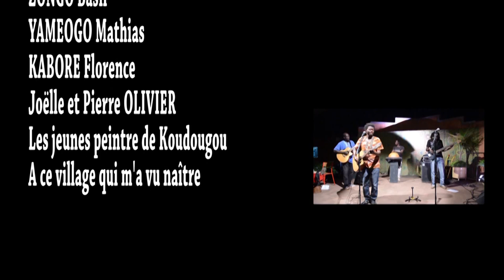La folie de l'art - Anol el Pemu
Anol el Pemu, artiste peintre et musicien, camerounais, résident au Burkina Faso, nous raconte un peu de son histoire et de ces projets. Engagé, il forme des enfants et jeunes au Burkina et viens souvent en France présenter son travail … Artiste à suivre!!